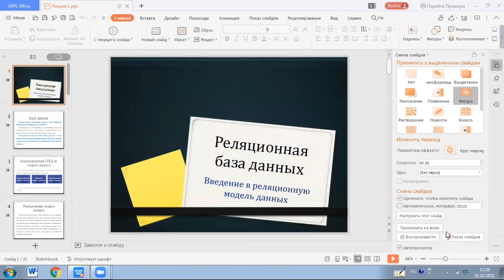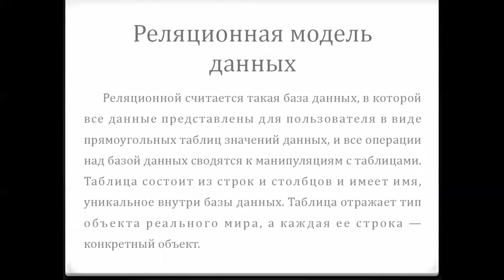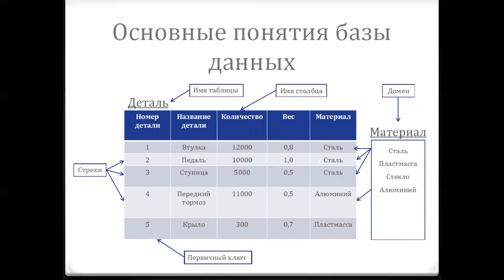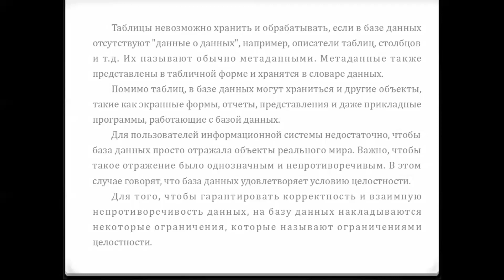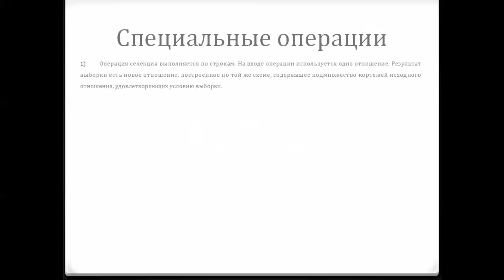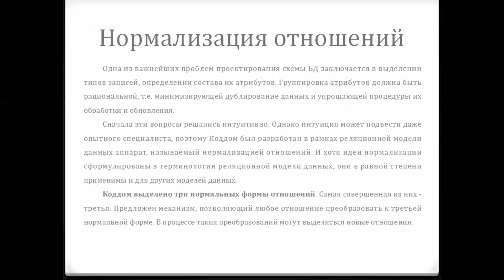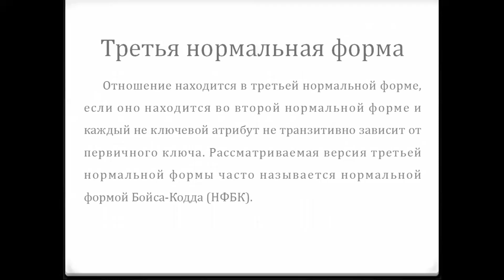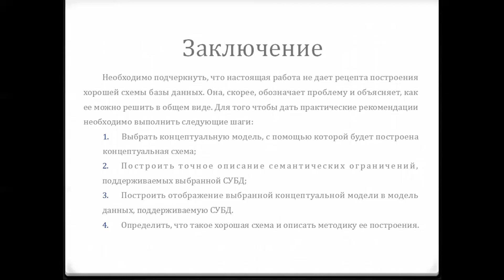КзаУТБ-Семестр2-ИТ-Основы реляционных баз данных SQL-лекция2,3-рус